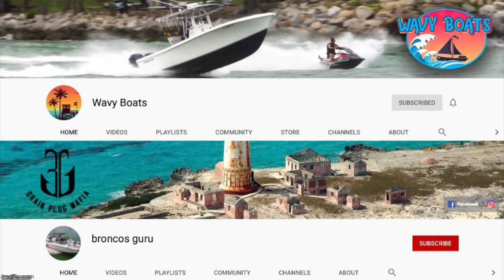Unbelievable!! I'm still shaking my head after seeing this | Miami Boat Ramps